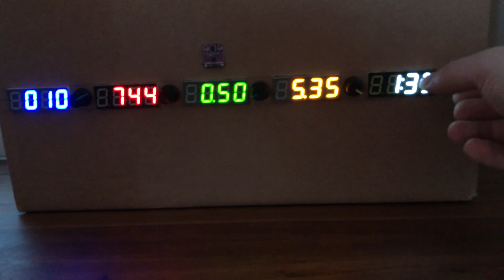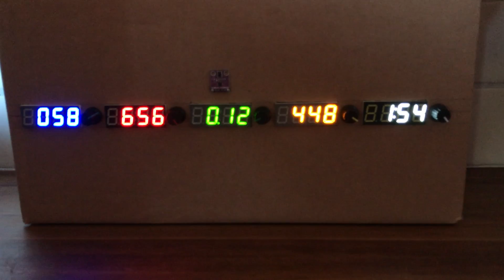Kitchen timer with ESP8266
The timers are executing on a ESP8266 (NodeMCU). Five Adafruit 0.56"" 7 segment LED with backpack for I2C control, rotary encoders with push button switch. Buzzer. Going from deactivated to standby using external motion detection and mqtt.